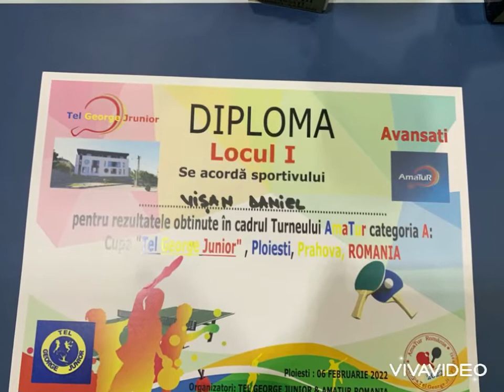Turneu A PLOIESTI - Tel George Junior –05/06.02.2022